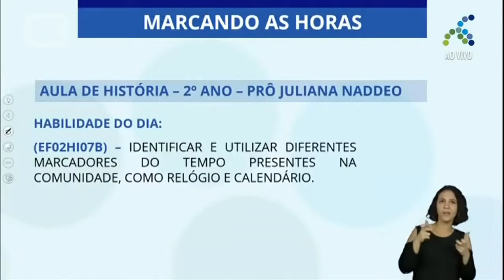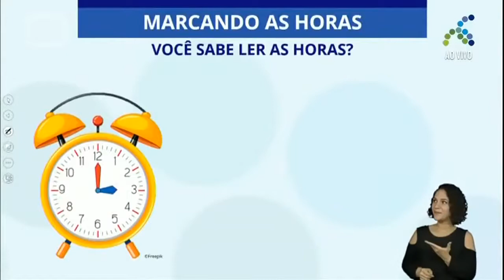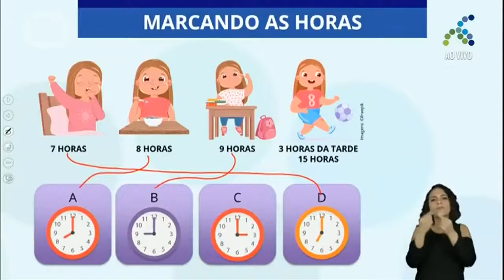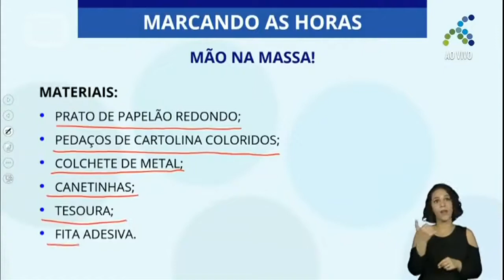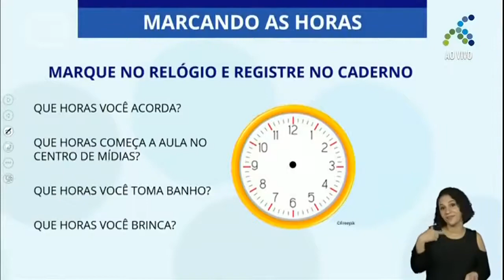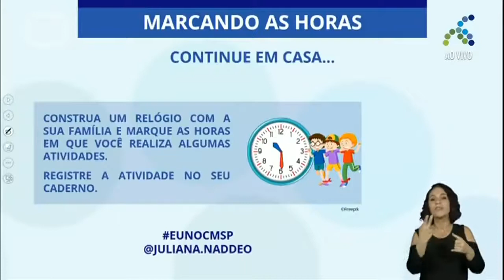04 11 2º ano EF História Marcando as horas